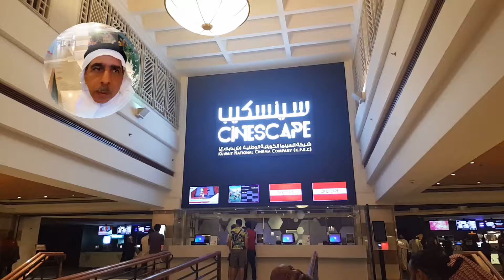Kuwait 26.4.2018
Saq east Kuwait 2nd